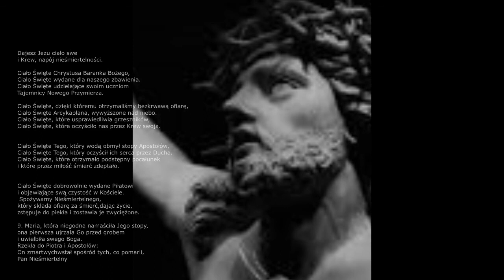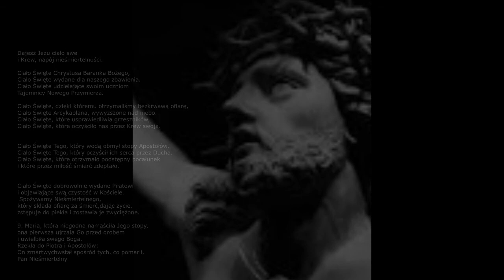Dajesz Jezu Ciało swe